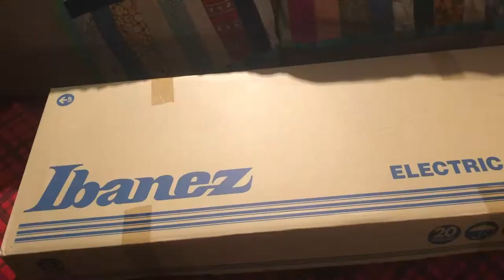DON'T judge a guitar by its' colour!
In this episode I unbox and demo an Ibanez Pia! It's not just for shred :)

My signal chain for the sound demo is:
Guitar-Effects-Mesa California Tweed-Shure SM58-Garageband

The effects I used:
Reverb: Earthquaker Devices Afterneath
Delay: Boss DM2 Waza Delay
Overdrive: Wampler Tumnus
Tremolo: JHS Honeycomb
Fuzz: Wampler Velvet Fuzz
Envelope Filter: Keeley Bubbletron
Crazy effects: Eventide H9